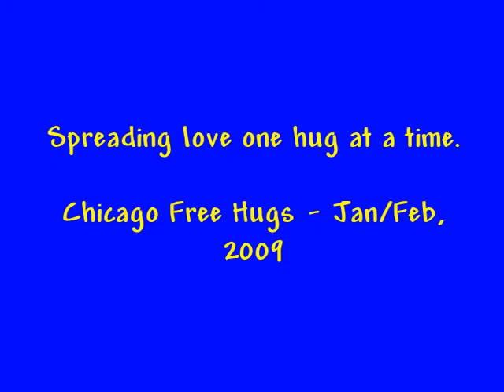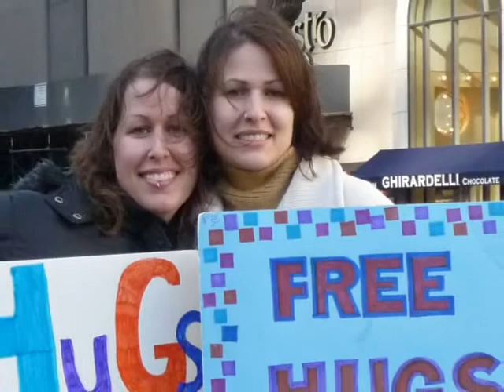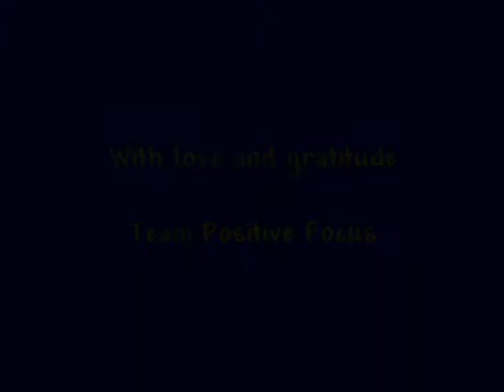Free Hugs - Chicago Jan/Feb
Positive Focus spreading love one hug at a time on the first Saturday's and third Sunday's of January and February. On February 7th, the weather was unseasonably warm for Chicago -- 60 degrees! Join us on the first Saturday's and third Sunday's of every month from 1:00 - 3:00 pm - at the Old Water Tower.